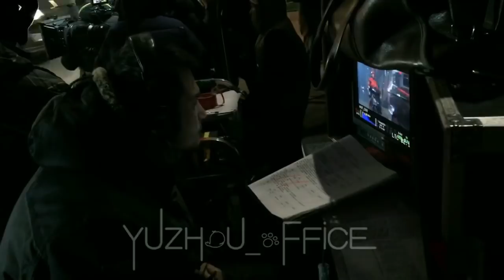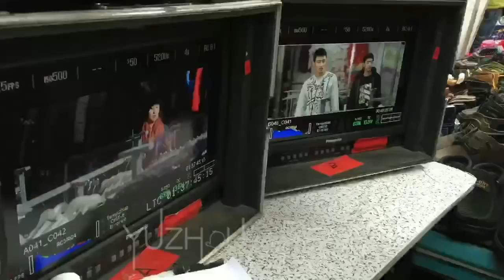【新花絮】171127 又是一个冬天来了啊… 黄景瑜 许魏洲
Cr: @YuZhou_办公室
制作——
剪辑：毛毛
字幕听译&时间轴：地瓜
校对：菅熊欢
压制：Penny